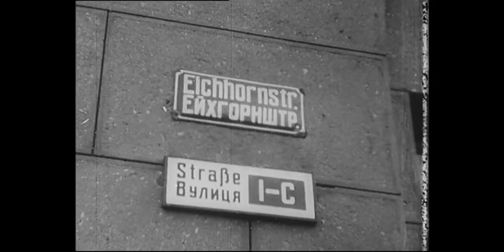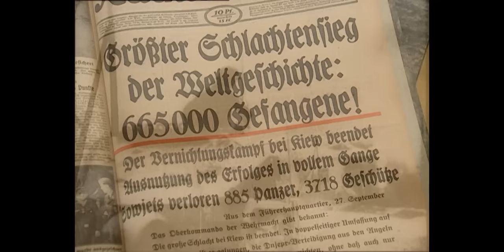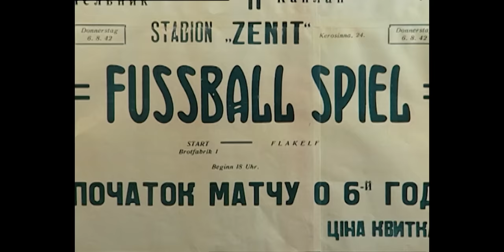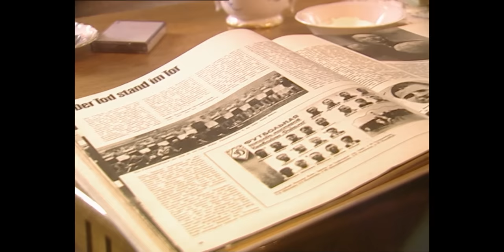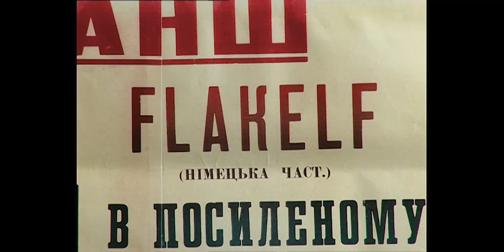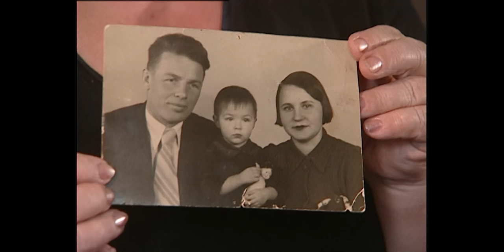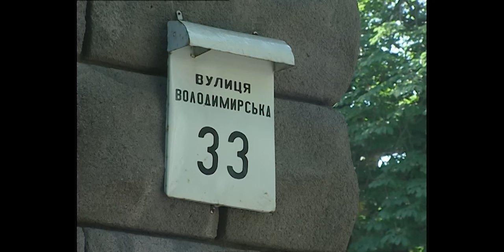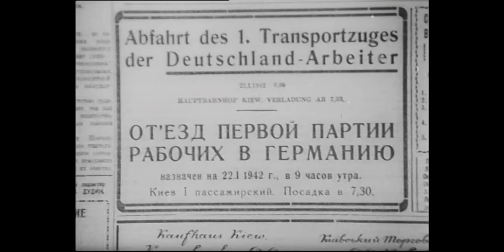The Death Match - Ukranian Footballers vs. Wehrmacht Soldiers | Free Documentary History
The Death Match - Ukranian Footballers vs. Wehrmacht Soldiers | History Documentary

It was far more than a football game, when on August 9, 1942 "FC Start", the Ukrainian worker's team of Bakery I in Kiev, ran into the Zenit Stadium against the German Luftwaffe team "Flakelf". The spectator stands were filled to the bursting point.

On September 19, 1941, the Wehrmacht had marched into Kiev. Within two days special units killed almost 34,000 Jews. 630,000 Soviet soldiers became prisoners of war. The deportation of the Jews and the transport of Ukrainian forced laborers to Germany were in full swing. Kiev was starving. Under these circumstances, football was out of the question. But neither side had completely forgotten about it.

What the Nazis could not know: hidden behind the forced labourer’s team were some of the best football players of Dynamo Kiev, the leading Soviet football club of the time, and of its local rival Lokomotive. Both clubs were banned from official game operations, but 'FC Start' was allowed to take part in a small championship round with several garrison and soldier teams. For the German occupiers a set piece to pretend normality. Football should cloak the Nazi despotism with athletic humanity.

The "Start" team, with their Dynamo Kyiv champions, was ready for any resistance. No one on the field could know what the consequences of victory for the subjugated would be. This film tells the story of a very special game.